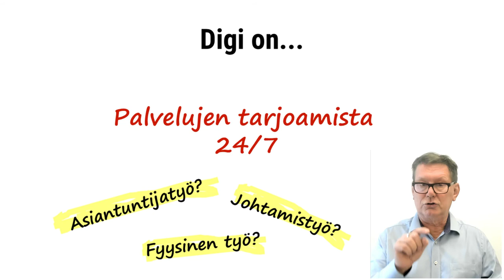Palaute: "Puhu johtaja selkokielellä digistä"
Terve. Saimme workshopissa hyvän kommentin: tuo digitalisaatio on taas sellainen hienostelutermi. Mitä se on selkokielellä ja käytännössä? Jo väsyttää kaikki digitalisaatiot…

Silloin Ekillä välähti: Digi on PALVELUJEN TARJOAMISTA 24/7!
Minusta aivan mahtavasti formuloitu. Siitä saa hyvän haastamismallin:
Miten sinun oman työn output voisi olla saatavilla 24/7? Mietipä sitä!

Miten asiantuntijatyön palvelut, miten johtamisen palvelut, miten varastomiehen palvelut? Jos emme mieti tätä ajoissa, niin joku tekee sen ja voi tulla sinun ja asiakkaasi väliin. Moni on sitä mieltä, että kaikkea ei voi viedä verkkoon. Ei tietenkään, mutta tosi paljon voi - tiettyyn rajaan asti.

Fyysisellä ihmiskontaktilla on vieläkin väliä.  Mitä mieltä olet tästä oman työn 24/7 haastamismallista? Olisiko siitä hyötyä?